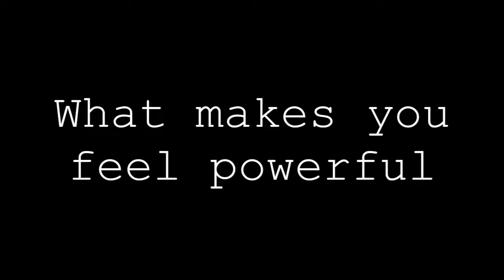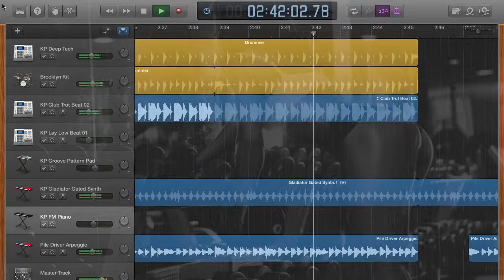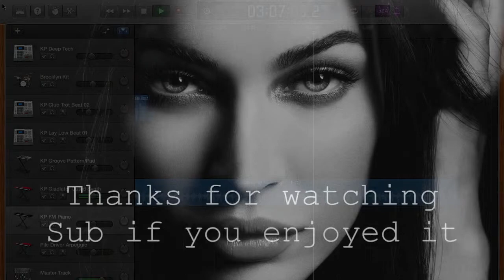New GarageBand Song - Gladiator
Video shows garangband loops used.